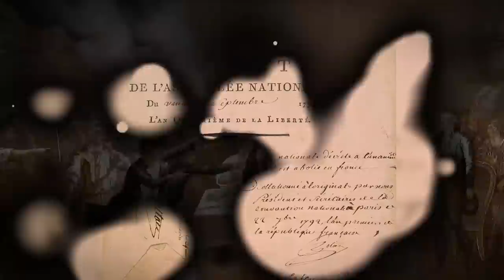Louis XVI - le Roi incompris // The Misunderstood King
🇫🇷 Découvrez l'histoire de Louis XVI à travers les œuvres des collections du château de Versailles.
🌍 Discover the history of Louis XVI through the works of the collections of the Palace of Versailles.